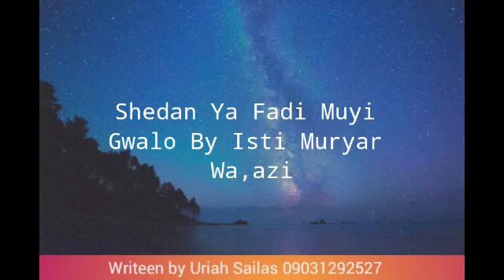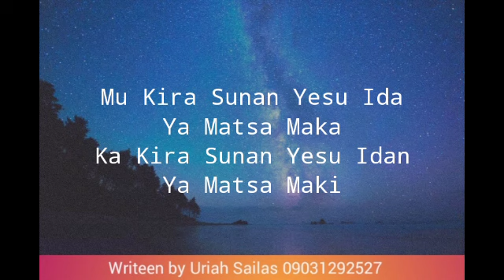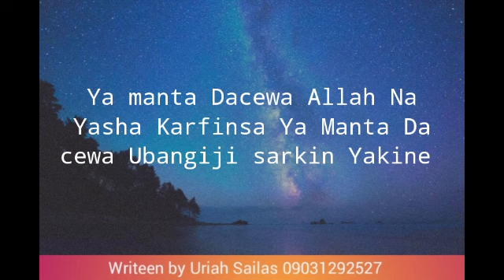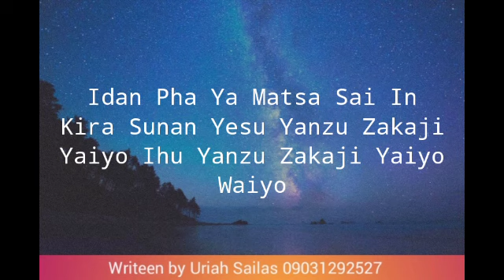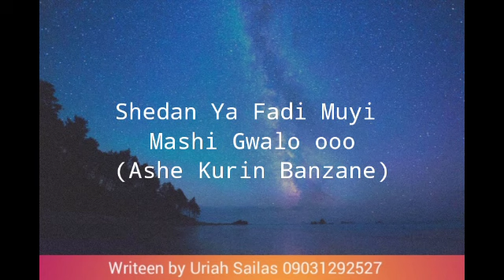Gwalo lyrics please watch and share